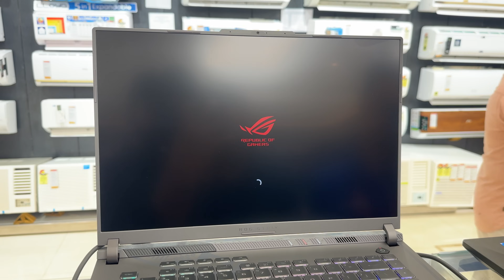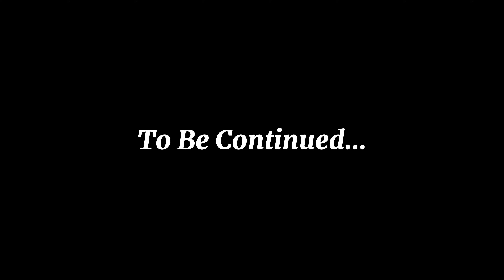Ranchi To Mumbai Ka Safar ☺️ || Mumbai ka Ganpati Visarjan